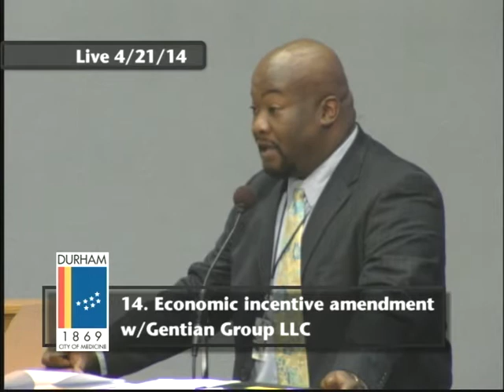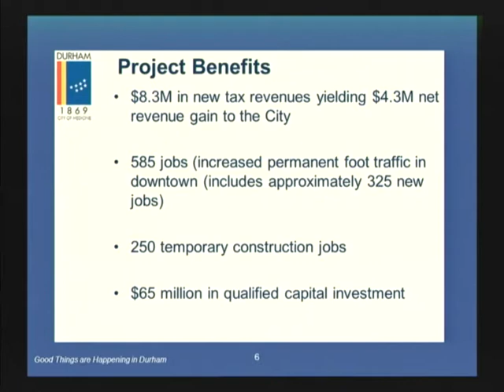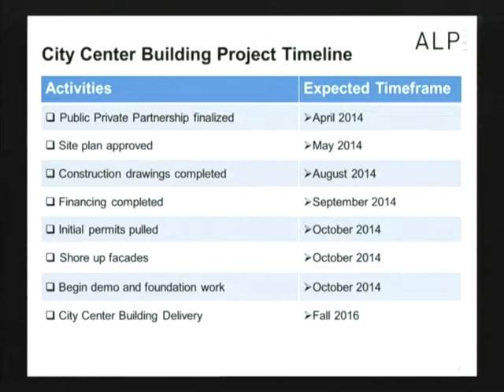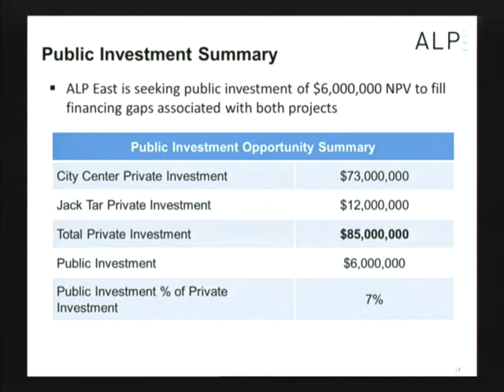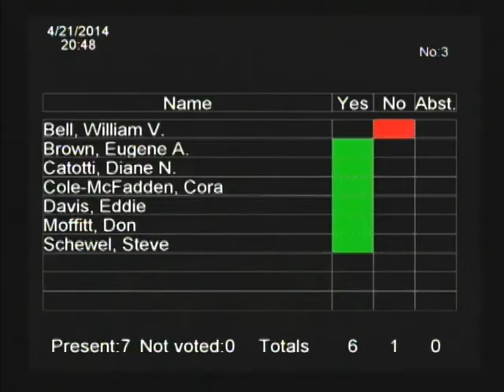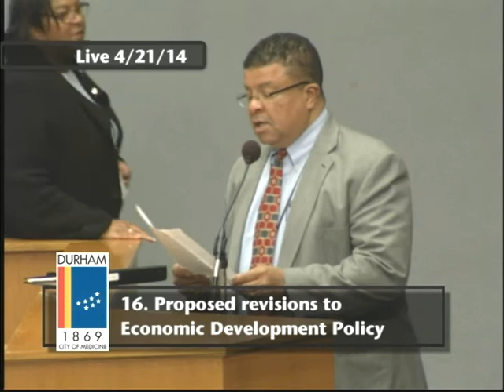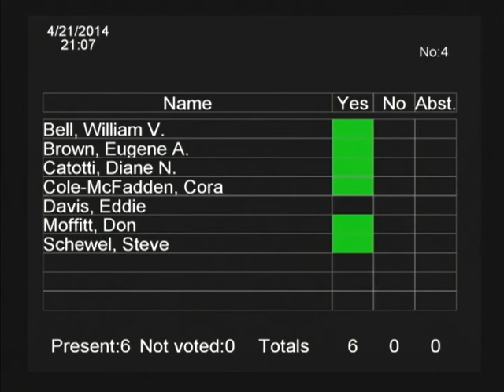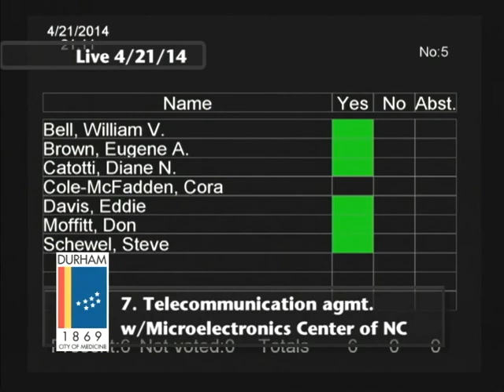Durham City Council Meeting April 21, 2014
This is the regular meeting of the Durham City Council for April 21, 2014.

Meeting starts at 1:28

The Durham City Council meets the first and third Monday of the month in the Council Chamber located at 101 City Hall Plaza, Durham, North Carolina 27701.